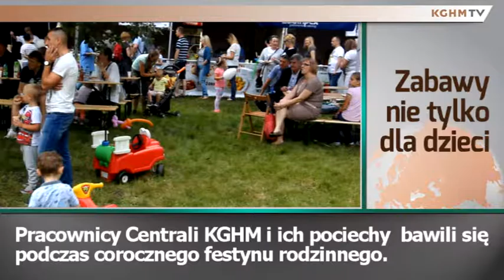2016 06 21 Piknik rodzinny w Centrali KGHM